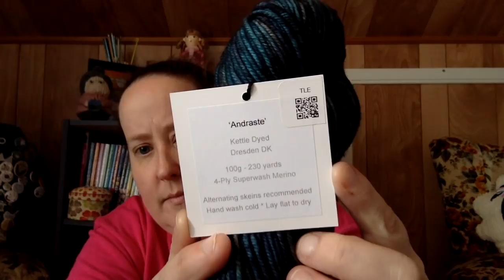TGIF - March 28, 2018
­­­ Find Me On:
Ravelry - gimmeyarn418

Mailing address:
T.G.I.F.